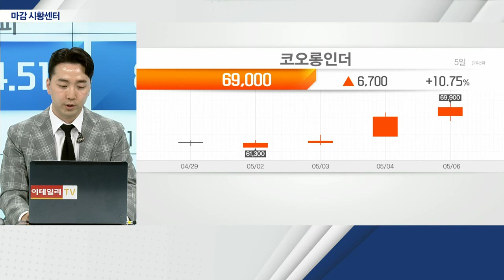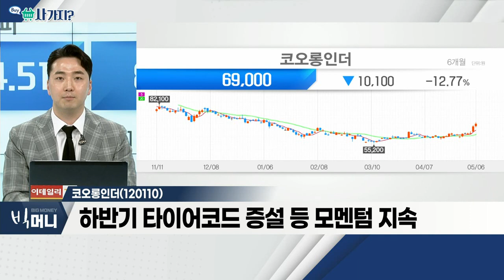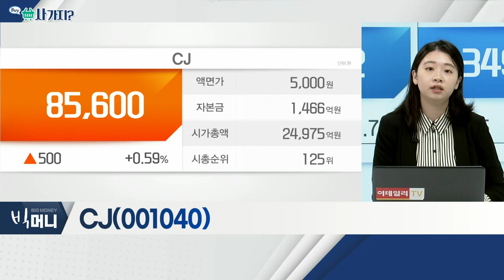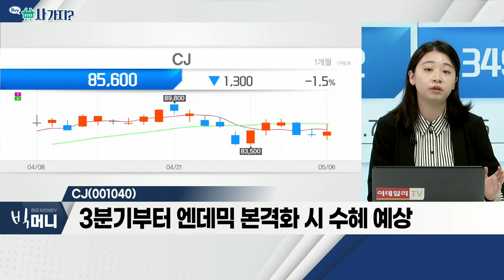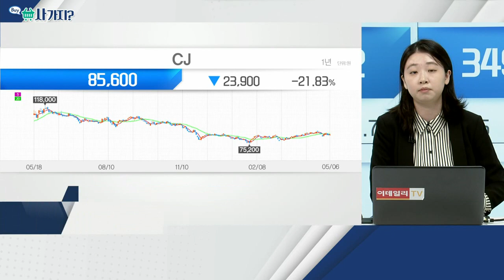코오롱인더(120110), CJ(001040)_사가지 (20220506)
- 패션 이익 강세ㆍ타이어코드로 실적 성장
- 패션 부문 특히 골프웨어 중심 성장
- 하반기 타이어코드 증설 등 모멘텀 지속

CJ(001040)
- 계열사 77개 보유
- 3분기부터 엔데믹 본격화 시 수혜 예상
- 마스크 착용 해제 후 화장품 계열사 수혜